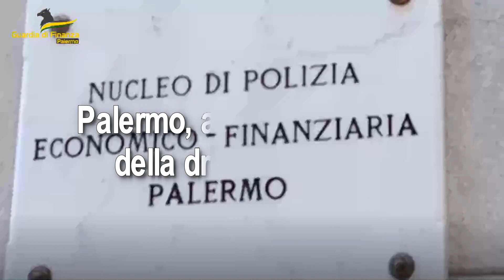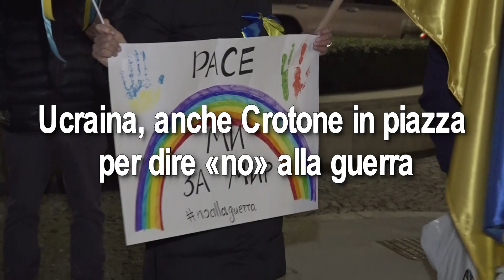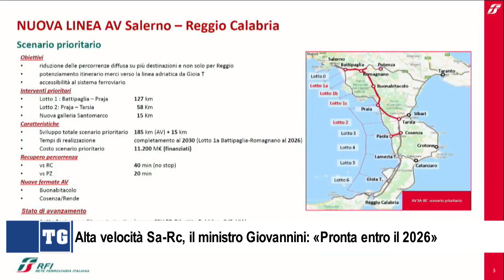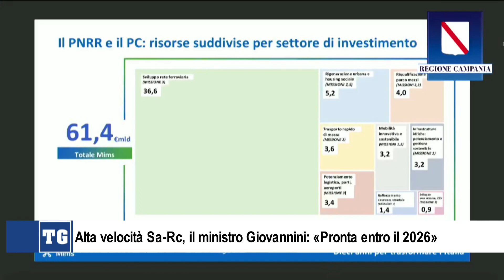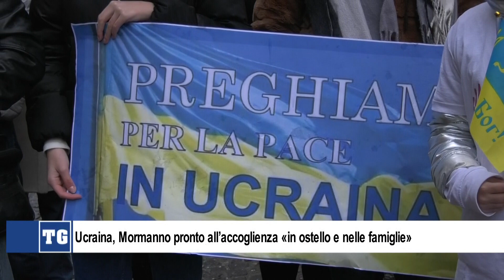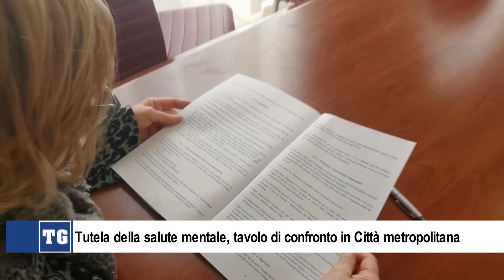L'ALTRO CORRIERE TG 02 MARZO 2022